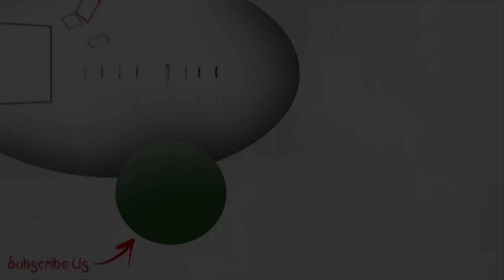'এখনও সবাই আমাকে পাখির পিসি বলে ডাকে।' - Moumita Chakraborty | Exclusive